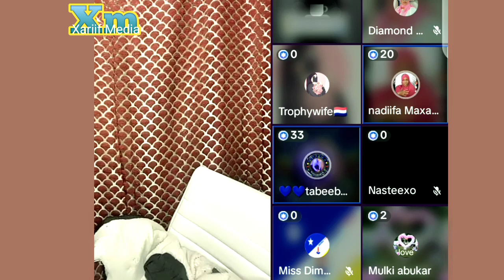Fadumo Iyo Xamdi Kalgacal Oo Waa Sirta Live Video TikTok Ceeb Khadar Qali January 15, 2024